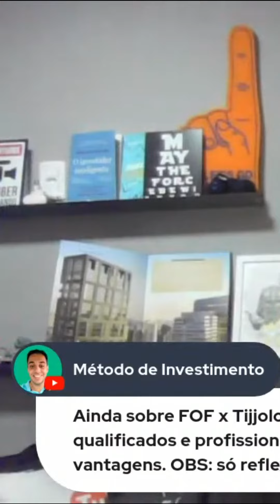Tendências de Investimento em 2022: Estratégias para Aumentar Sua Renda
Descubra as melhores estratégias de investimento para aumentar sua renda em 2022. Neste vídeo, discutimos sobre as diferentes realidades financeiras dos clientes e como montar uma carteira de investimentos diversificada. Participe da discussão nos comentários sobre investimentos em ações, fundos imobiliários e muito mais.